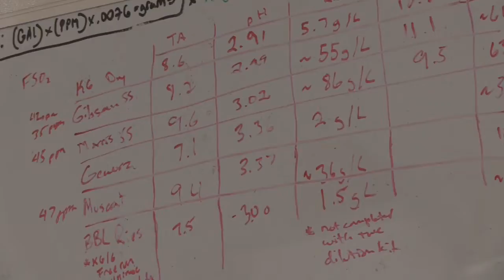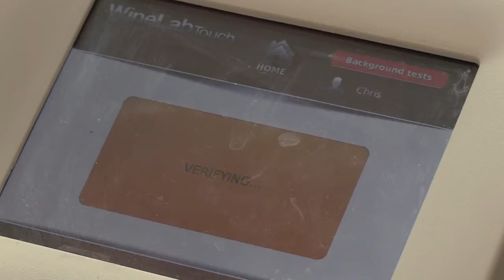In the Winemaking Lab with the Wine Lab Analyzer - Bellangelo, Premium Finger Lakes Wine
Visit to learn more about our delicious Finger Lakes wines

At Bellangelo, we are crazy about numbers.  When it comes to data points for juice and wine, we are of the opinion that you can never have too much information.  In order to help us in this effort, we use a lab tool called the Wine Lab Analyzer, by Quartz Analytics.   The Wine Lab is a spectrophotometer that come pre calibrated to take specific measurements of juice and wine for a whole host of tests we use all the time in the winery.  Using reagents purchased through the company, we can quickly and efficiently pull all kinds of important information out of our wines.

Although we do not rely solely on the Wine Lab for all tests (we still keep our skills fresh and use many of the classic winery lab tools), the Wine Lab does help us work quickly to accomplish more on a daily basis.